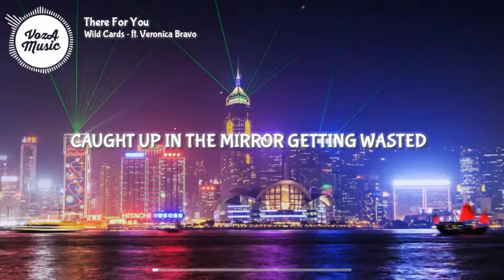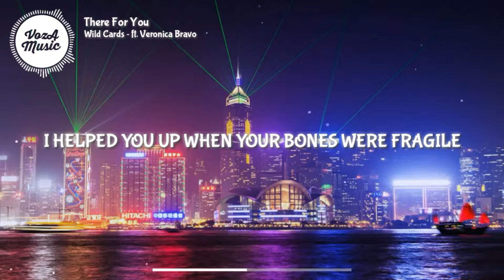Wild Cards - There For You (Lyrics) ft. Veronica Bravo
🎤 Lyrics: Wild Cards - There For You ft. Veronica Bravo

Picture :
👩‍💻 Share Wild Cards - There For You (Lyrics) ft. Veronica Bravo with your friends!